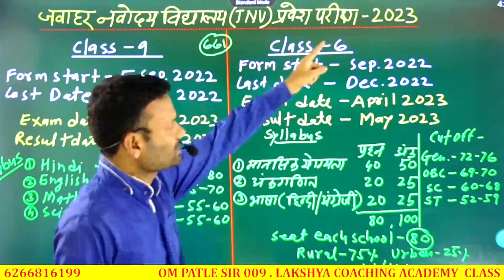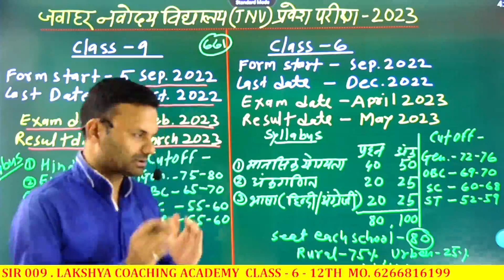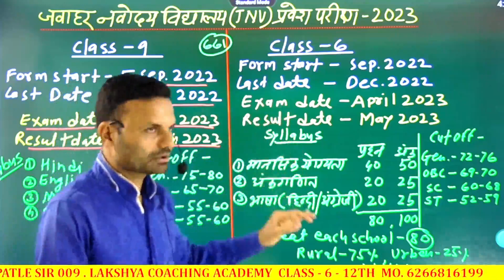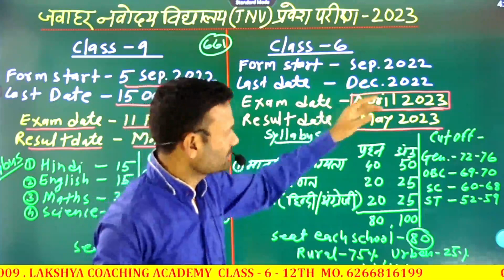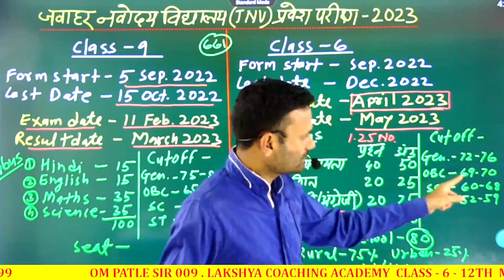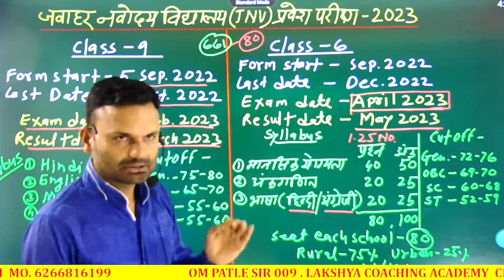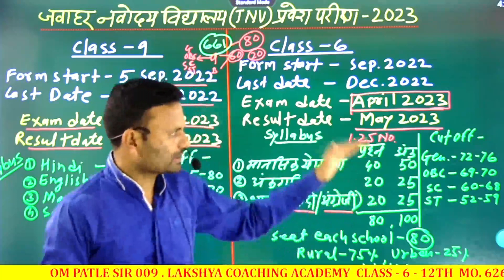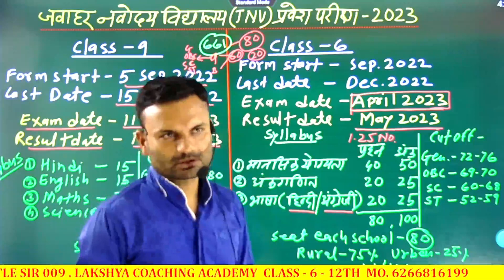🎯जवाहर नवोदय विद्यालय प्रवेश परीक्षा 2023,JNVST,navodaya vidyalaya entrance exam,navodaya vidyalaya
JNVST 2023,
navodaya vidyalaya entrance exam,
javahar navodaya vidyalaya
nacodaya entrance exam
nacoday entrance exam 2023

Navodaya Vidyalaya Entrance Exam 2023 | Navodaya Vidyalaya Application form 2023 | JNVST 2023

navodaya vidyalaya ka form kaise bhare
नवोदय
jawahar navodaya Vidyalaya 2023 ka form
jnv entrance exam application
jnvst entrance exam form
नवोदय का फॉर्म
navodaya vidyalaya form
navoday vidyalaya  candidates age limit
navoday Vidyalaya entrance exam preparation
navodaya Vidyalaya entrance from
jnvst coaching
jnv mantra